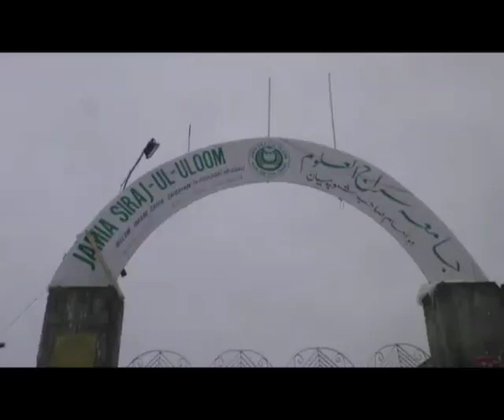Republic Day Jamia Siraj-Ul-Uloom Shopian